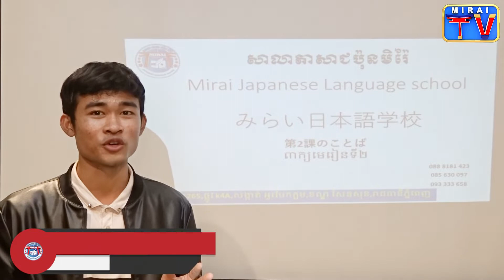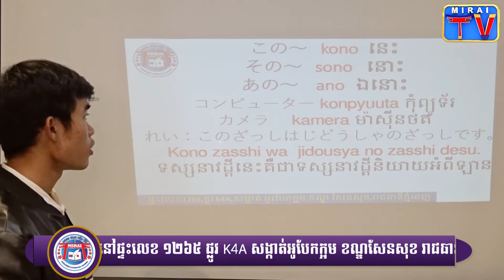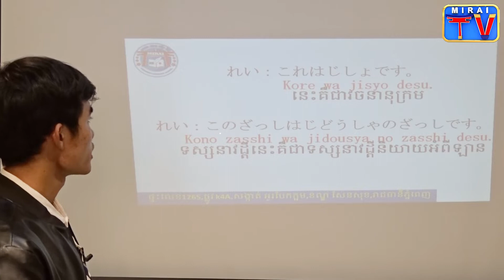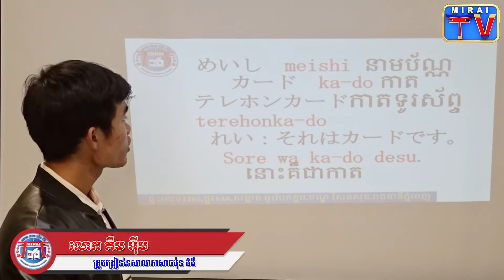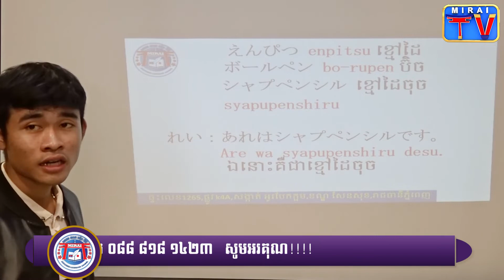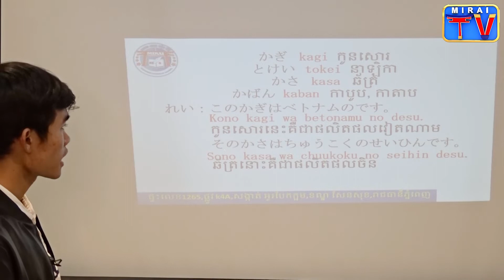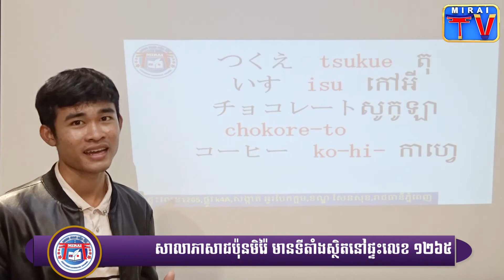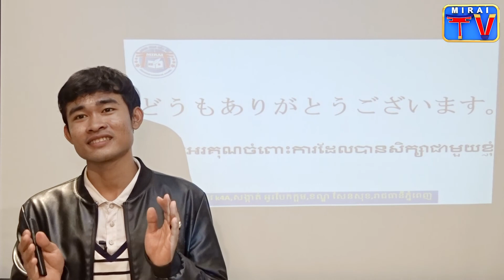みんなの日本語初級Ⅰ 第2課の言葉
Hello everyone this is my channel about education of Japan's Country and Japanese Language.